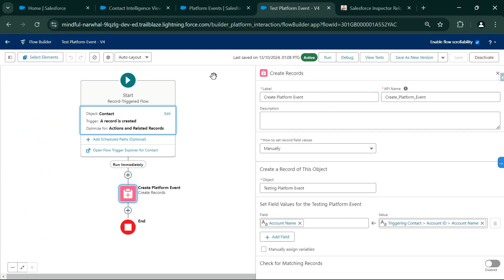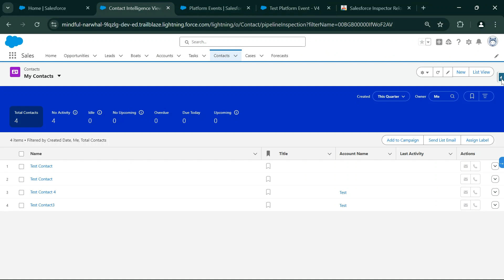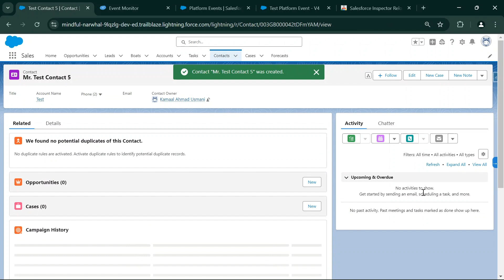Platform Event Testing Using Salesforce Inspector Extension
In this video, we will show you step-by-step how to debug Platform Events in Salesforce using Salesforce Inspector Reloaded BETA Extension.

Learn how to access Platform Event data in JSON format and streamline your debugging process using Salesforce Inspector Reloaded BETA.
Whether you're a Salesforce developer or admin, mastering this debugging technique will save you time and effort when working with Platform Events.

Watch to learn tips, tricks, and shortcuts to get the most out of Salesforce's powerful development tools!